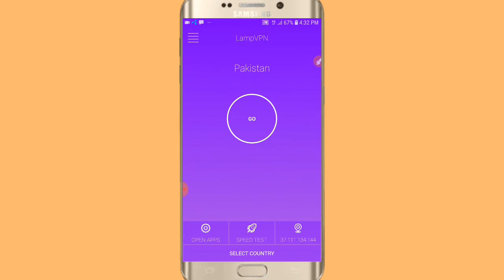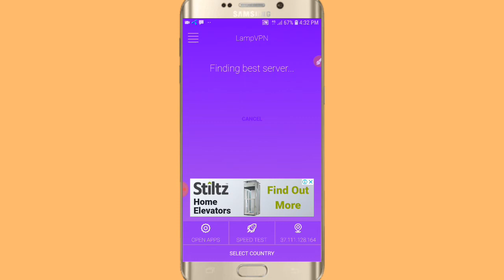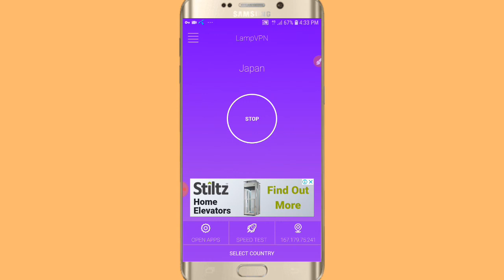How To Free Internet All Network Full paroof 100%working2019)by technical ali yar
السلام علیکم میرے پیارے دوستو آج کی اس ویڈیو میں میں آپ کو فری انٹرنیٹ کے بارے میں بتانے والا ہوں اگر ویڈیو پسند آئے تو چینل کو سبسکرائب ضرور کریں اور ایسی نئی ویڈیو کے لئے تھینکس   اللہ حافظ

Umeed kartaa hon ye videos apko bhuoot passand ay gee ager passand ay to asee hee mazay mazy ki video ke liay chennel sbscribe  karen shukria

Technical ali

How to free internet all network 100 working

Zong free internet trick.
Jazz free internet  trick
Mobilink free internet trick

Unlimited free internet  tips